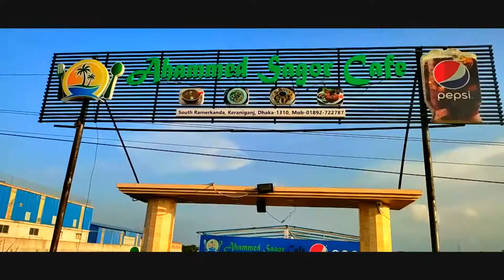VLOG-3 New Video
This Video made for fun perpose only
travell and explore vloging

~Location: Ahamed Shagor Cafe,, Keranigonj,Dhaka